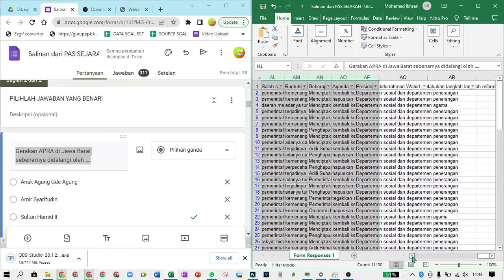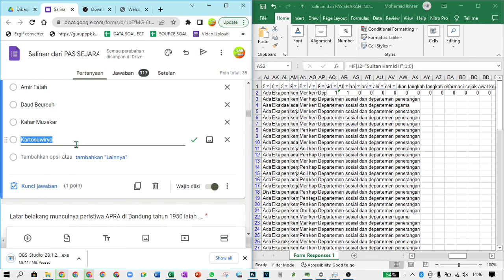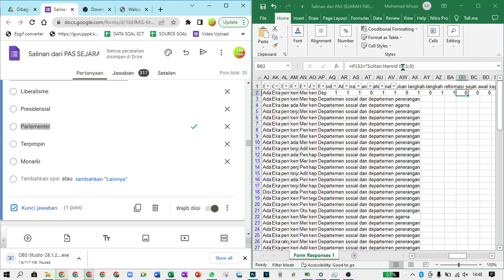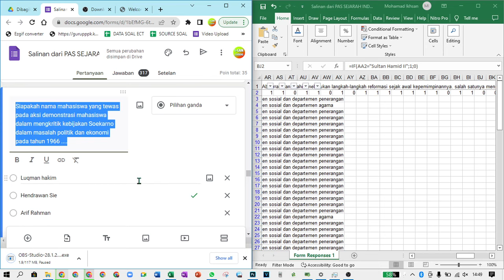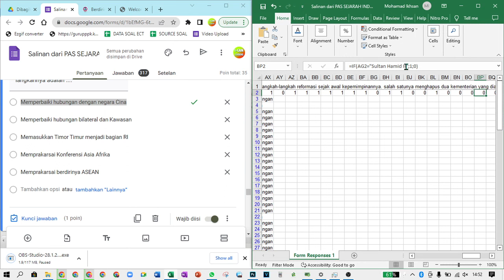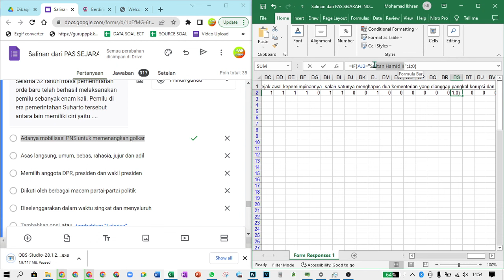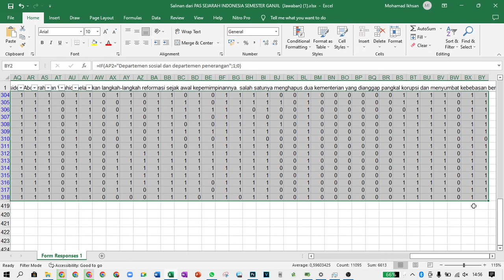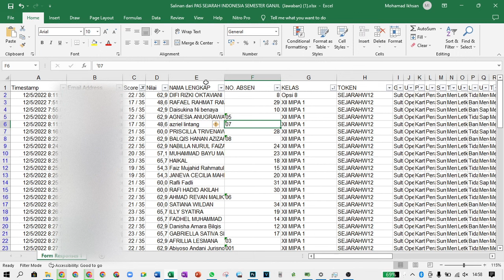Tutorial Google Form Mengatasi Nilai Responden 0 Nol pada Google Form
Link video di atas yang ada suara